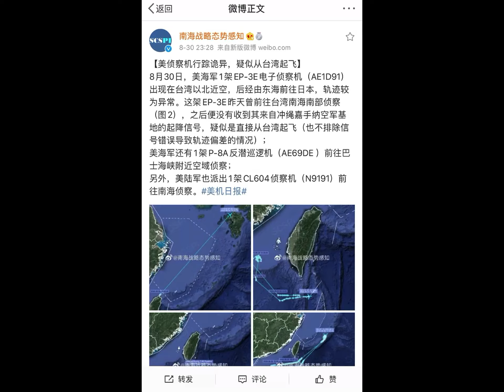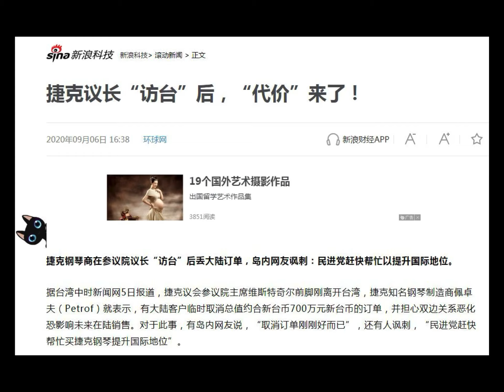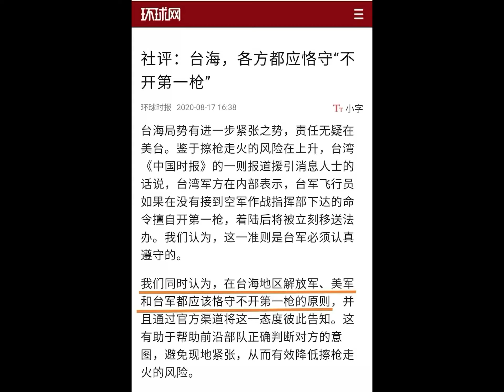中共要開始服軟了，不再提武統台灣，台海局勢有望緩解，未來人KFK2060預言的台海重大事件繼續醖釀中。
本視頻講解中共服软